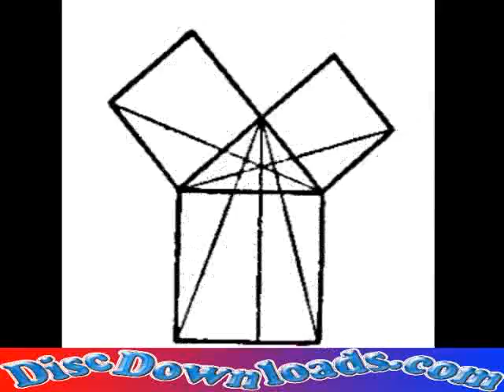masons of the modern day illuminati ? Zionists ? NWO ?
Q:  Are Freemason Code Books part of the Masonic lodge secrets?

A:  Yes.

Q:  What is in these code books?

A:  Theycontain parts of the ritual which is several hundred years old.  However, even if you could read the code book,... without going through the physical ceremonial ritual of rebirth to become a Master Mason, the words within the book can be very confusing and not very helpful toward understanding the meaning of each degree in its entirety.

This might best be likened to viewing the musical notes of a song sheet compared to hearing the song sung.

Masonic Secret handshakes (also called Freemason grips)

Q:  Why are these Freemason handshakes part of their Masonic lodge secrets?

A:  See below.

Freemasonry is an ancient fraternity of men, whose lodge symbolically represents King Solomon's Temple in biblical times.  Like Solomon's Temple, only those who are pure of heart and who seek enlightenment in the principles our Creator has set down for us in the Holy Scriptures are allowed to enter the Masonic Temple.